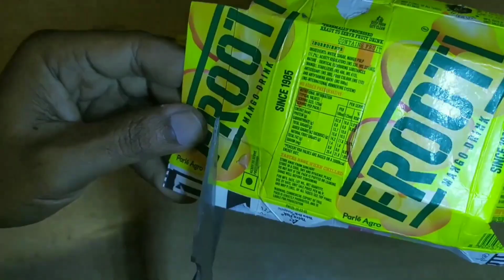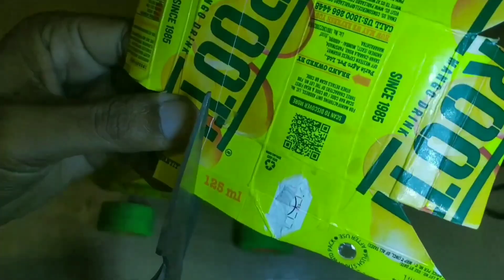How to make 2 RC Monster car from frooti|Diy Science Project RC Monster car from frooti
How to make RC Scorpio car from frooti | Science project RC Scorpio car from frooti

How to make RC Ambulance from frooti | Science project RC Ambulance from frooti

How to make RC Luxury Car from frooti | Diy Science project RC Luxury Car

How to make RC Tractor from frooti | Diy Science project rc tractor from frooti

How to make robotic Car from frooti | रोबोट कार | rc car | amazing car| diy Science project

How to make RC Oil tanker from frooti/ Diy Science project RC tanker from frooti

How to make RC Luxury car from frooti/ Diy Science project RC Luxury car from frooti

How to make RC Thar Car from frooti/Diy Science project RC Thar Car from frooti

How to make RC Gypsy Safari Car from frooti/ Science project RC Gypsy Safari Car from frooti

How to make RC Cargo Truck from frooti/Diy Science project RC Cargo from frooti Truck

How to make RC Satellite Car from frooti/ Diy Science project RC Satellite Car from frooti

How to make RC Gypsy car from frooti box/ Science project RC Gypsy car from frooti

How to make RC Racing Car from frooti/ Science project RC Racing Car from frooti

tractor diy
jcb
diy jcb
diy mini jcb
diy tractor jcb
mini tractor jcb
science project jcb
diy jcb science project
mini jcb toy
mini jcb science project
science project jcb tractor
science project
diy tractor science project
mini tractor science project
tractor trolley
trolley tractor
how to make rc card
how to make rc car faster
how to make rc car with cardboard
how to make rc car remote
how to make rc car engines
how to make rc car easy
how to make rc car 4x4
how to make rc car steering